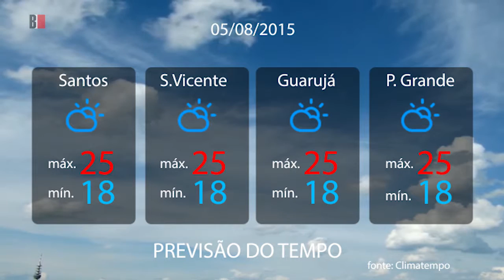Previsão do tempo 05/08/2015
Sol com muitas nuvens durante o dia e períodos de céu nublado. Noite com muitas nuvens.